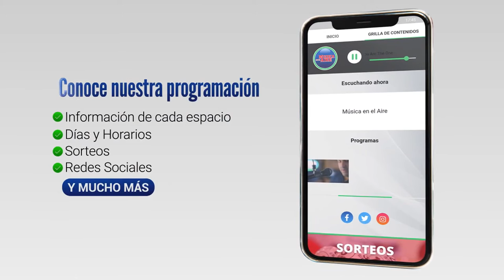La comunidad de Juan Lacaze continúa reclamando por el impacto de la obra de saneamiento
La comunidad de Juan Lacaze ha venido expresando un profundo malestar y perjuicio por la forma en la que se ha venido desarrollando la obra de Saneamiento en la Ciudad.

La obra de saneamiento en Juan Lacaze se estableció como prioridad en la gestión municipal en 2010 valorando el beneficio que aportará a 3.000 familias. El proyecto abarca 27 kilómetros de redes desde la ubicación de los liceos 1 y 2 con tres estaciones de bombeo a un costo de U$S 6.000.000. Las obras comenzaron en 2023 y están siendo ejecutadas por la Empresa Abengoa-Teyma contratada por OSE.

Si bien la obra es muy bien valorada por la población. La forma en la que se ha realizado ha generado gran malestar en la comunidad dado que como reconoció el propio presidente de OSE Raul Montero se avanzó en muchos frentes al mismo tiempo en la colocación de tuberías sin reparar las calles. Vecinos y comerciantes han permanecido con calles cerradas por varias semanas con un fuerte impacto.

A todo esto se suma que la calidad de las reparaciones de calles han sido cuestionadas incluso por el mismo director de obras de la Intendencia de Colonia Ingeniero Gonzalo Santos.

Se han realizado múltiples reuniones con las máximas autoridades, se ha informado de la situación a todos los representantes nacionales del Departamento y se han mantenido reuniones con casi todos los Precandidatos Presidenciales.

En Abril el Alcalde de Juan Lacaze Arturo Bentancor hizo una conferencia pública donde anunció a los vecinos entendía el reclamo de los vecinos y que el Municipio no tenía posibilidad de incidir en la ejecución de la obra dado que es una obra de OSE lo que dejó de manifiesto la descoordinación entre las distintas áreas del estado.

La situación se vuelve cada día más insostenible dado que la incertidumbre persiste y en los últimos días El centro Comercial e Industrial de Juan Lacaze mantuvo una reunión por segunda vez con el Intendente de Colonia Dr. Carlos Moreira.

A futuro no se descarta que la población pueda incrementar sus reclamos como medida de protesta ya que se ha venido planteando la posibilidad de una gran manifestación en Ruta 1 frente a la radial de Juan Lacaze o llegar hasta Torre ejecutiva para hablar con el propio presidente de la República Luis Lacalle Pou

Así lo informó para el Programa Modo País de Canal 5 desde Juan Lacaze, Darío Izaguirre

Testimonios:

Gonzalo Bermudez | Centro Comercial de Juan Lacaze
Nelson Padula | Centro Comercial de Juan Lacaze
María Laura Alles | Centro Comercial de Juan Lacaze